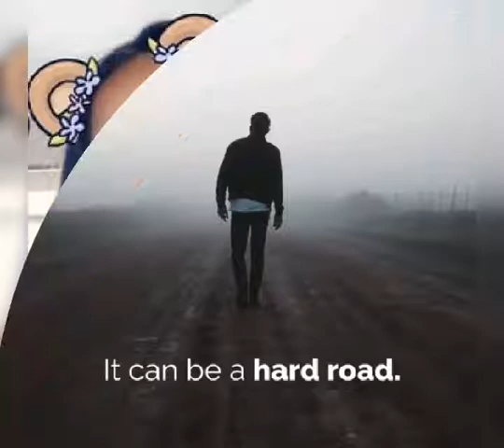Fathers & daughters never say good bye😚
Amazing memories 😊😚👍